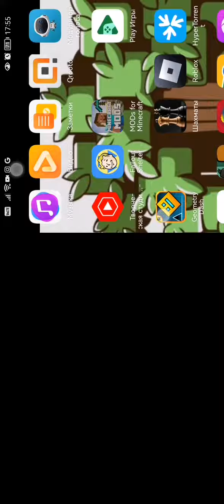9 июня 2023 г.